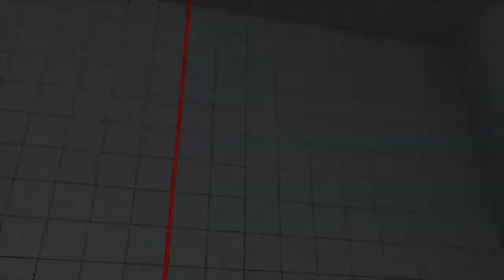Crew Battle 4 (MoNSt3R) Necalli vs (LuisM-X) Juri